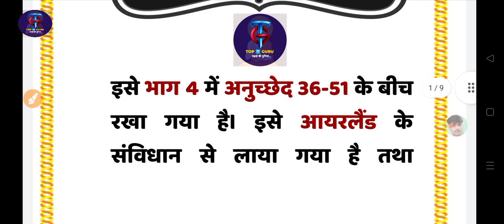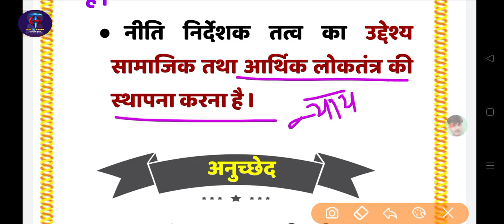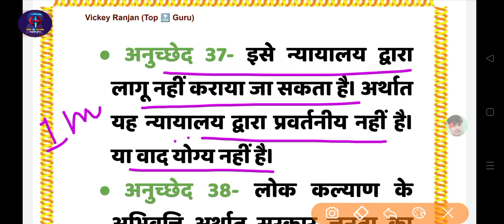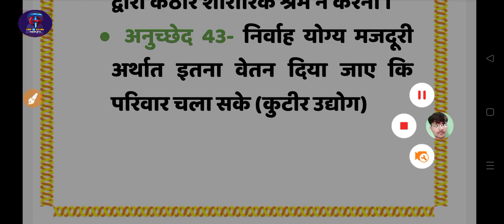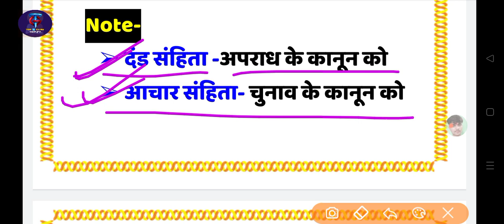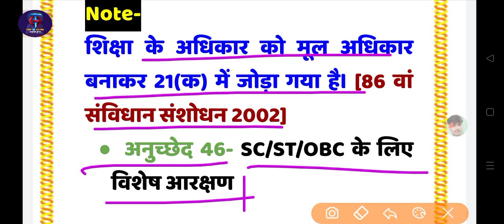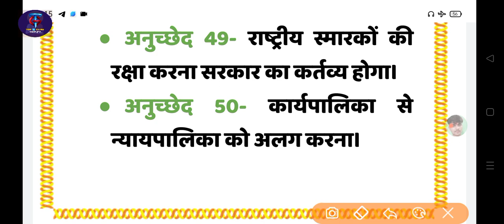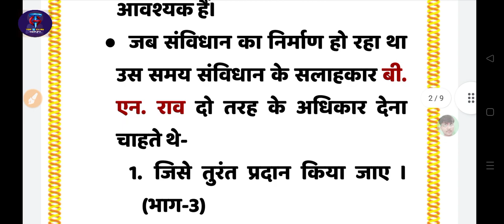‌के नीति निर्देशक तत्व//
SUCCESS AREA (Top 🔝 Guru)

BY VICKEY RANJAN

नीति निर्देशक तत्व

भाग -4

इसे भाग 4 में अनुच्छेद 36-51 के बीच रखा गया है। इसे आयरलैंड के संविधान से लाया गया है तथा आयरलैंड ने स्पेन के संविधान से लाया।

ऐसे तत्व है जो देश के लिए आवश्यक हैं।

जब संविधान का निर्माण हो रहा था उस समय संविधान के सलाहकार बी. एन. राव दो तरह के अधिकार देना चाहते थे-

जिसे तुरंत प्रदान किया जाए । (भाग-3)

जिसे बाद में देना था ।( भाग -4)

ऐसा इसलिए क्योंकि -

संविधान बनते समय सरकार के पास इतने धन तथा संसाधन नहीं थे जो लोगों को उपलब्ध करा सके अतः यह सरकार की इच्छा पर निर्भर है। सरकार जब चाहे तब लागू कर सकती है। इसी कारण के. टी.  साह‌ ने कहा है कि- "नीति निर्देशक तत्व ऐसे चेक के समान है जिसका भुगतान बैंक अपनी इच्छा अनुसार करता है ।"

नीति निर्देशक तत्व का उद्देश्य सामाजिक तथा आर्थिक लोकतंत्र की स्थापना करना है ।

                      अनुच्छेद

अनुच्छेद 36- राज्य की परिभाषा

अनुच्छेद 37- इसे न्यायालय द्वारा लागू नहीं कराया जा सकता है। अर्थात यह न्यायालय द्वारा प्रवर्तनीय नहीं है। या वाद योग्य नहीं है।

अनुच्छेद 38- लोक कल्याण के अभिवृत्ति अर्थात सरकार जनता का कल्याण करेगी जैसे राशन कार्ड, (सामाजिक राजनीतिक न्याय)

अनुच्छेद 39- समान कार्य के लिए स्त्री पुरुष को समान वेतन तथा संसाधनों का उचित वितरण।

अनुच्छेद 39 (क)- निशुल्क विधि (कानूनी सहायता) [42 वें संविधान संशोधन 1976]

अनुच्छेद 40-‌ ग्राम पंचायतों का गठन

अनुच्छेद 41- कुछ दशाओं में सरकारी सहायता (काम, शिक्षा प्राप्त करना, वृद्धा पेंशन, विधवा पेंशन, विकलांगों को साइकिल)

अनुच्छेद 42- न्यायसंगत कार्य की मनोचित दशा तथा प्रसूति सहायता उपलब्ध करना जैसे गर्भवती महिला द्वारा कठोर शारीरिक श्रम न करना ।

अनुच्छेद 43- निर्वाह योग्य मजदूरी अर्थात इतना वेतन दिया जाए कि परिवार चला सके (कुटीर उद्योग)

अनुच्छेद 43 (क)- उद्योग प्रबंधन में कामगारों की भागीदारी

अनुच्छेद 43 (ख)- सहकारी समिति (co-operative)

अनुच्छेद 44- समान सिविल संहिता अर्थात सभी धर्मों के लिए विवाह एवं तलाक की शर्तें समान रहेगी भले ही विवाह की रतियां अलग हो। गोवा लागू कर दिया।

Note-

दंड संहिता -अपराध के कानून को

आचार संहिता- चुनाव के कानून को

अनुच्छेद 45- 6 वर्ष से कम आयु के बच्चों कि स्वास्थ्य का ध्यान रखना तथा 6 से 14 वर्ष की आयु के बच्चों का निशुल्क शिक्षा देना सरकार की जिम्मेदारी है।

Note-

शिक्षा के अधिकार को मूल अधिकार बनाकर 21(क) में जोड़ा गया है। [86 वां संविधान संशोधन 2002]

अनुच्छेद 46- SC/ST/OBC के लिए विशेष आरक्षण

अनुच्छेद 47- सरकार पोषण युक्त आहार उपलब्ध करवाएगी तथा नशीली दवाएं एवं शराब पर प्रतिबंध लगाएगी।

अनुच्छेद 48- कृषि, पशुपालन, दुधारू पशु

अनुच्छेद 48 (क)- पर्यावरण, वन तथा वन्य जीव की रक्षा करना सरकार का कर्तव्य होगा। [42वां संविधान संशोधन 1976]

अनुच्छेद 49- राष्ट्रीय स्मारकों की रक्षा करना सरकार का कर्तव्य होगा।

अनुच्छेद 50- कार्यपालिका से न्यायपालिका को अलग करना।

अनुच्छेद 51- अंतर्राष्ट्रीय शांति को बढ़ावा देना। अंतर्राष्ट्रीय विवादों को मध्यस्था द्वारा समझा देना। इसी अनुच्छेद के तहत भारत UNO का सदस्य बना।

VICKEY RANJAN